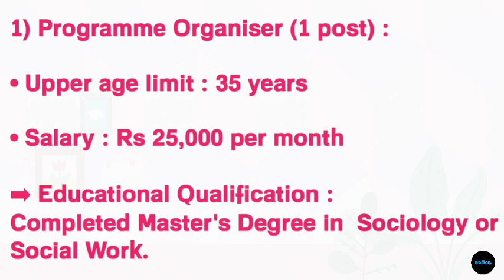KHUBOR LAITKAM (4/8/23) :: Ha SHILLONG MEGHALAYA | Meghalaya Jobs 2023 | Employment News 2023